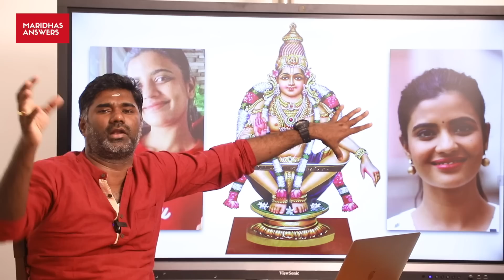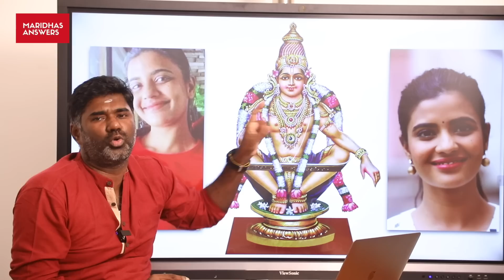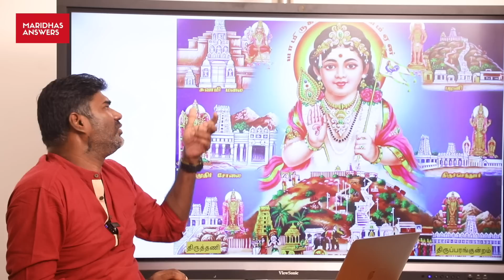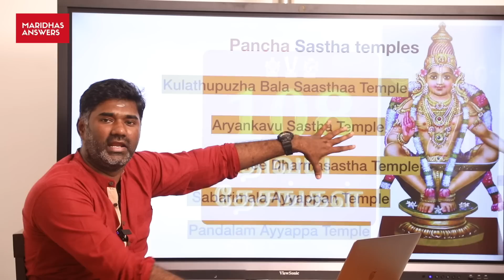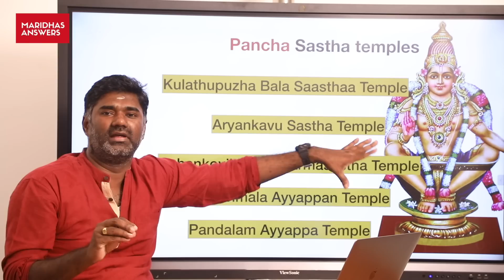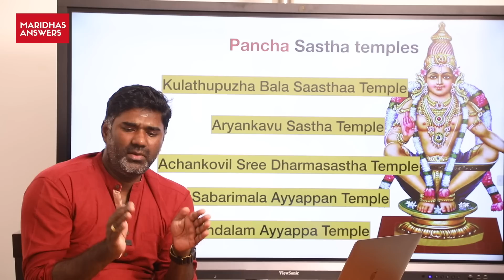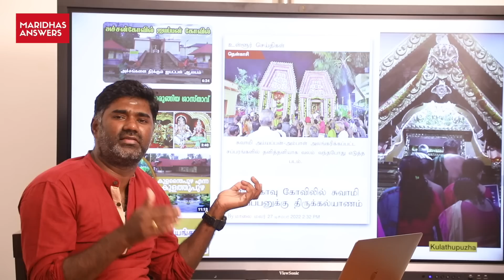ஐஸ்வர்யா ராஜேஷ் ஐயப்பசுவாமி கருத்து தான்தோன்றித்தனமான ! aishwarya rajesh controversy | DMK movie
(or)
Bank Details:
Axis Bank
Name:  Sudesi Awake & Arise Movement
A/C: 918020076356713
IFSC : UTIB0002986
Branch : KK Nagar, Madurai